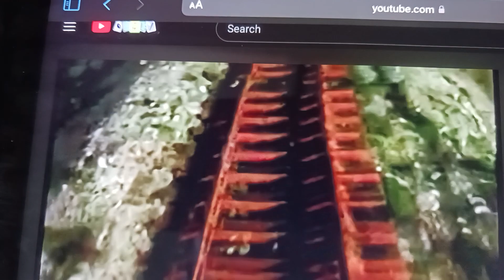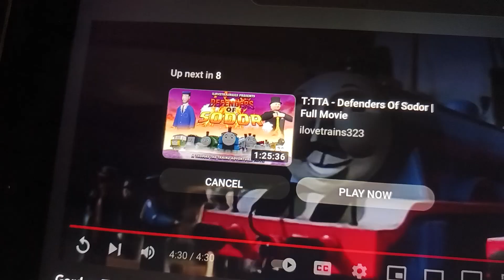Gordon takes a tumble part 2